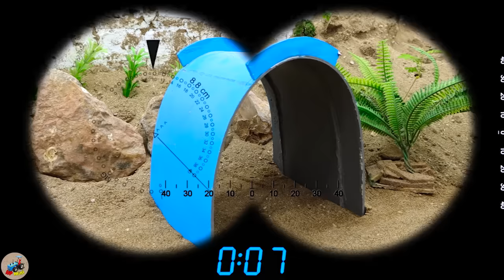Diy tractor making mini Off-Road Wheel rescues Tractor stuck in mud | diy Watermelon Farm | HP Mini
00:00 Diy tractor making mini Off-Road Wheel rescues Tractor stuck in mud | diy Watermelon Farm
06:10 Diy tractor making mini Concrete Bridge Construction | rescues Tractor transporting fruits
12:20 Top diy tractor making mini crane repair railways | Trains Fill Crater Falling Meteorite
17:14 Top diy tractor making mini crane repair Trains Crater Falling Meteorite
21:07 Diy tractor making mini Ambulance Train | diy mini Police Tractor Catch Robbers
26:00 Diy tractor making mini Scissor Lift Up-Down Tractor | Crane rescues Tractor stuck in mud
30:54 Diy tractor making mini Concrete Bridge | diy mini Tractor transporting cow, barn
34:41 Diy tractor making mini Stone Embankments for Train | diy Triple Drilling Machine
39:16 Diy tractor making mini Marble Run HABA Slope Transport Fruits | diy New Plowing
44:37 Diy tractor making mini Woodworking Fire Truck | diy Excavator rescue Tractor
49:34 Diy tractor making mini Metal Detector Machine | diy mini Tractor Search Treasure.

mini tractor
science project
santroyce
school science project water pump
diy tractor
tanker
petrol pump
keepvilla
keepvilla tractor
keepvilla tractor video
keepvilla diy
mini creative
minicreative tractor
diy tractor